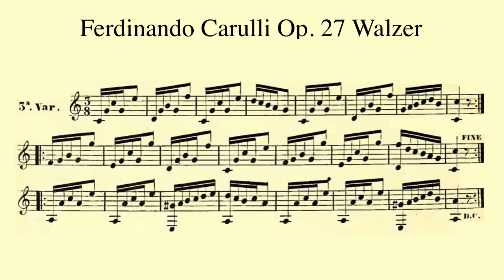Ferdinando Carulli Walzer in C major Op. 27 (Op. 241 No.1 with variations) played by Kiankou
Title: Walzer in C major opus 27, Metodo Completo per Chitarra La Prima Parte - 8. Scale, accordi, esercizj e pezzi progressivi in varj toni piu necessarj - Alla Prima Posizione (page 11)
Performer: Kiankou

This recording consists of four parts: a theme followed by three variations. I recorded each one separately, and later compiled them as one piece.

0:00 Theme ( the same one played as Op. 241 No. 1 )
1:30 1st variation
3:07 2nd variation
4:37 3rd variation

カルリ 45のエチュード 全音ギターエチュードシリーズ 3
No.10

クラシックギター曲ご紹介@kiankou_guitar